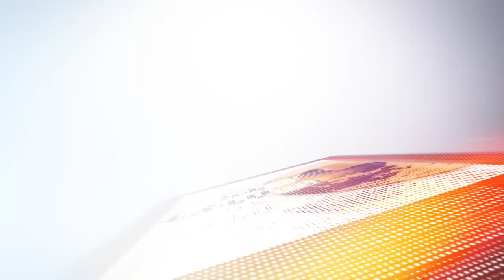Mestyat Betna | ኢሳያስ ኣፈወርቂ ንትራምፕ ዮሃና ኢሉ | ትራምፕ መንዩ፧